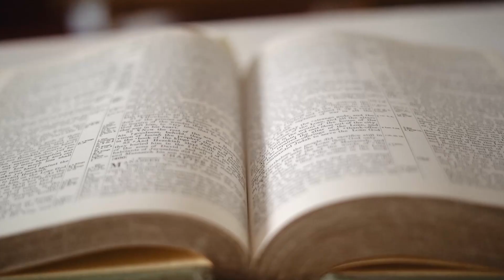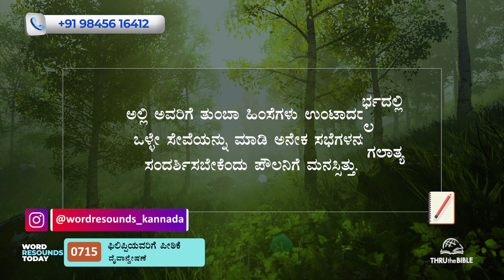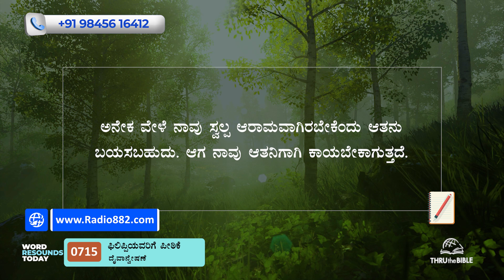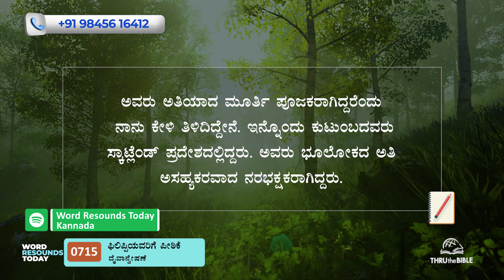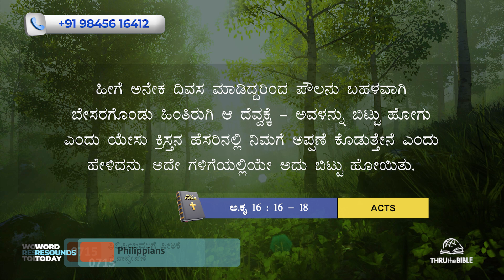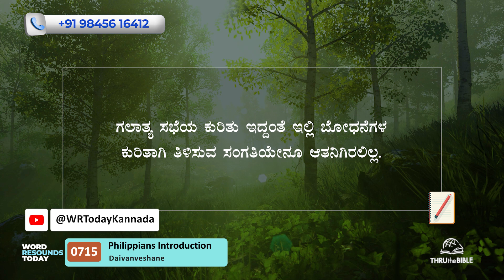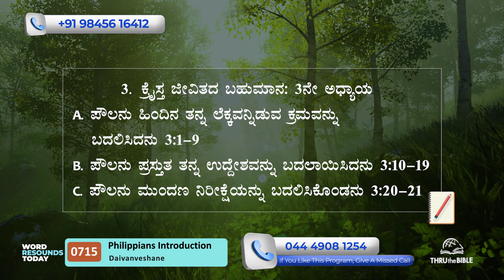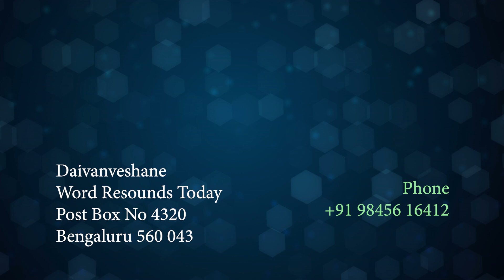TTB ಫಿಲಿಪ್ಪಿಯವರಿಗೆ ಪೀಠಿಕೆ [#0715] Philippians (Kannada Bible Study) [2024]